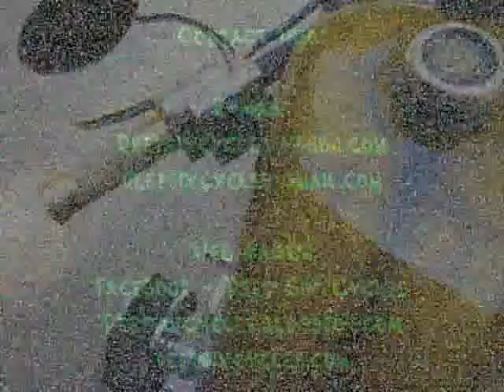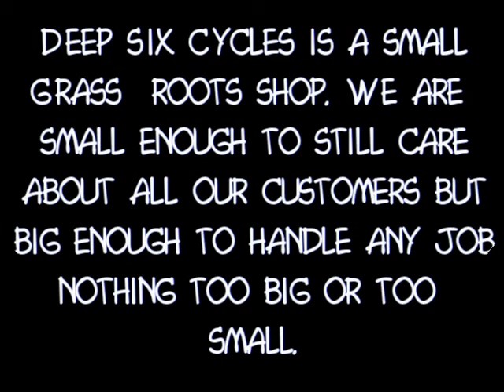Deep Six Cycles Video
Tom Bowie's Deep Six Cycles is a small grass roots bike shop